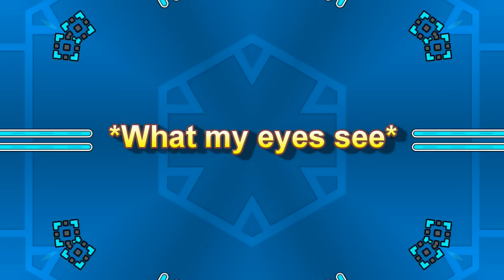SLOWLY LOSING MY MIND | Geometry Dash #5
Making our way slowly through this game, at the cost of nothing major, just my sanity.

Outro top video:
Outro bottom video:

~CK